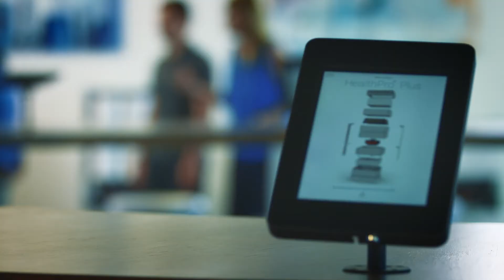IQAir's History: 50+ years of innovation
For more than 50 years, IQAir has been a leader in developing innovative solutions for residential and commercial Indoor Air Quality problems.